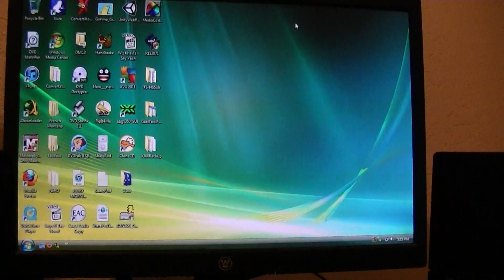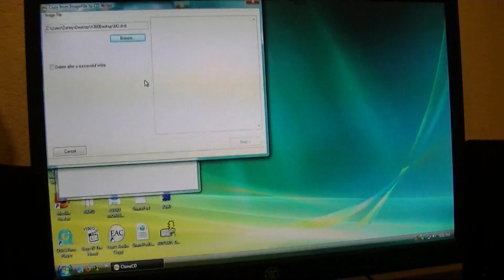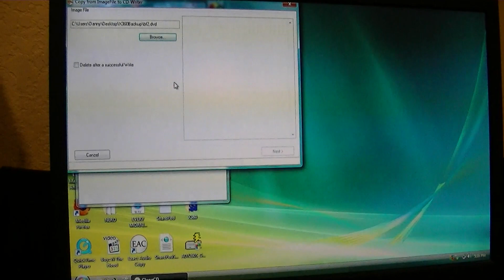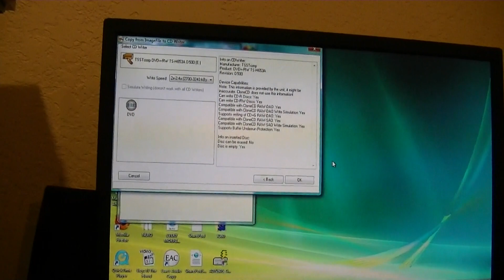How To Properly Rip/Patch/Burn/Play Xbox 360 Backups [Part 3: Burning]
This video has been made with Fair Use in mind and has been created as an educational tool.

You've just finished patching and checking out your .iso file, now it's time to burn it over!